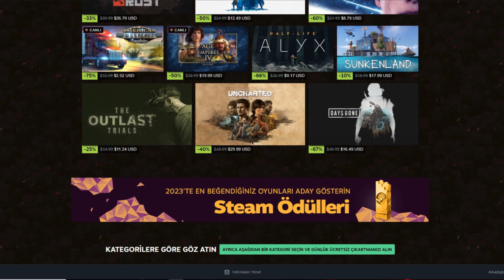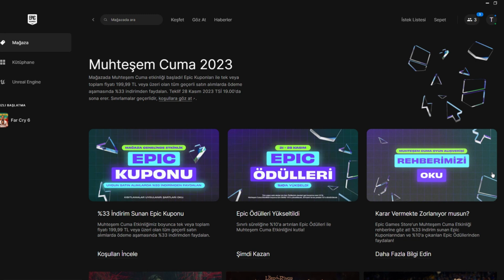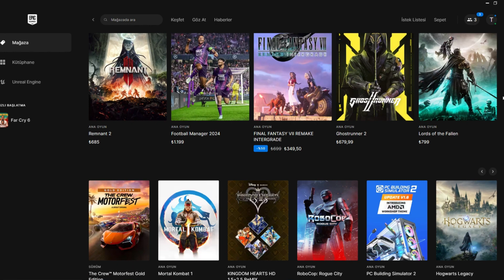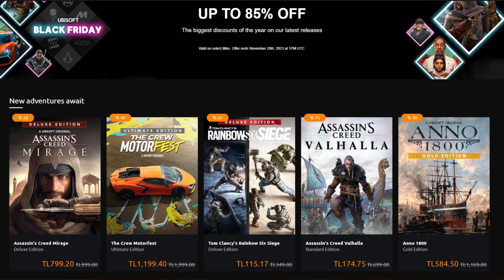SONBAHAR OYUN İNDİRİMLERİ / MUHTEŞEM CUMA 10+ OYUN ÖNERİSİ / STEAM / EPİC GAMES / EA GAMES / UBİSOFT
Merhaba yoldaşlar ben KamiN, sizlere steam platformunun dolara geçip bizi üzmesinden sonra bu videoyu yapmak gerçekten çok zordu lakin elimden geldiğince gerçekten indirimde olduğuna inandığım 10+ oyun sundum. Artık Steam dışındaki platformlara da şans verme zamanı geldi.

► Diğer videolarıma da göz atmayı unutmayın beğenirseniz beni takipte kalın, hoşça kalın..